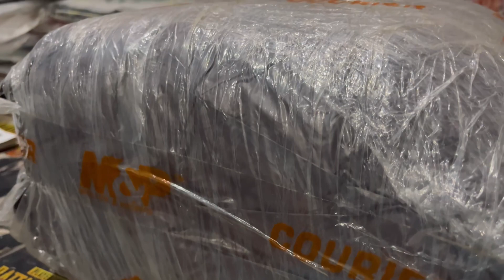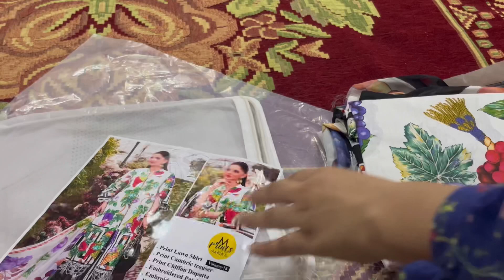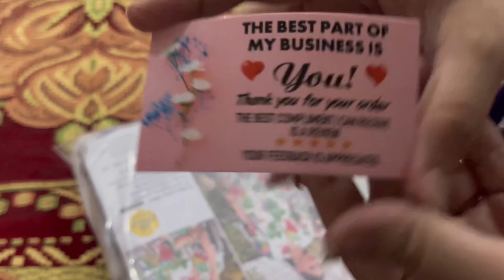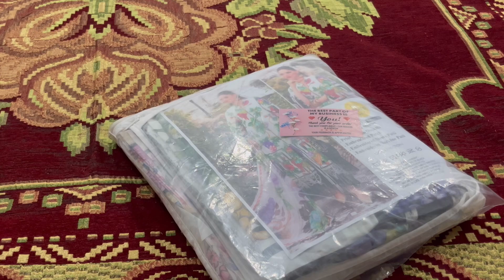Ghr Beth kr Online Kam kaise kren ?? Small Business from Home | Tips & Tricks”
“Running a Successful Small Business from Home | Tips & Tricks”

In this video, I’ll share how I run my small business from home and provide you with practical tips and tricks to help you succeed in your own home-based business. From setting up your workspace to managing your time effectively, I’ve got you covered. Whether you’re just starting out or looking to improve your home business, this video is for you!